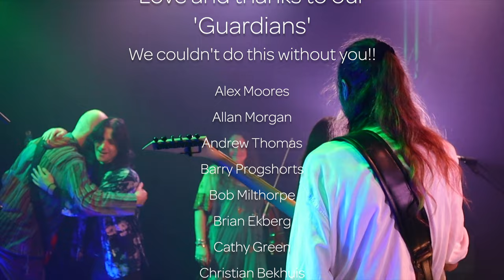Solstice Bubul Tarang Live at the 'Light Up Festival'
Bulbul Tarang is from the Light Up album out on Jan 13th 2023 on GEP